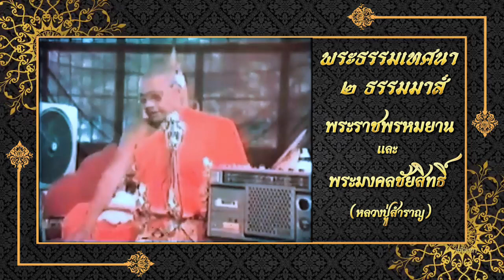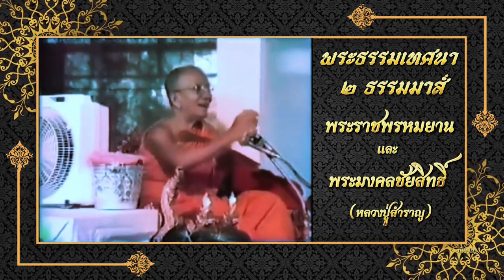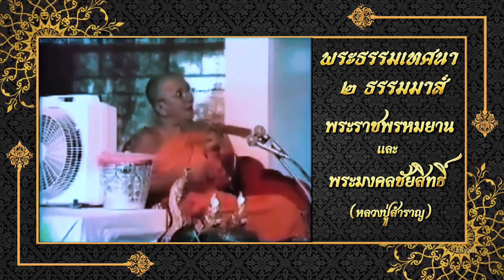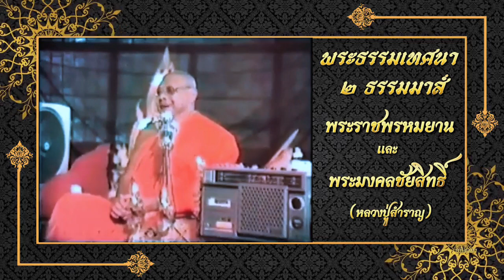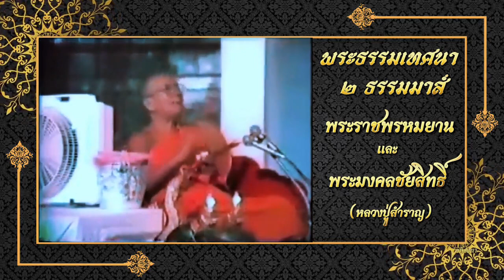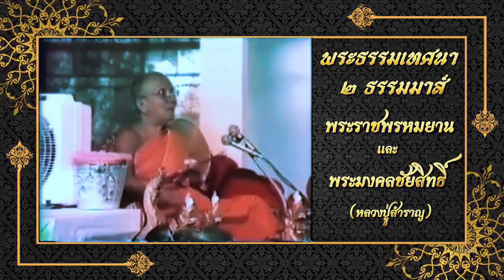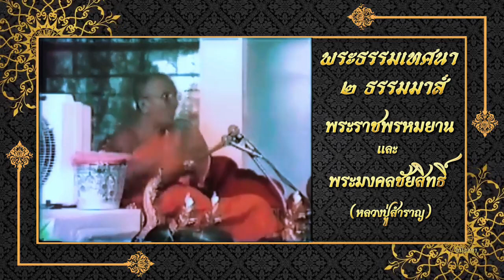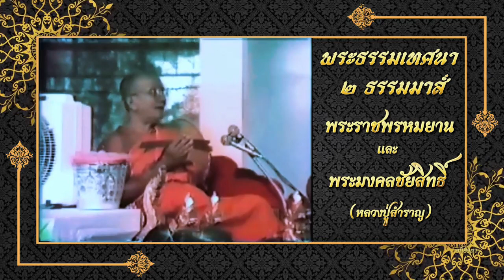หลวงพ่อฤษีเทศน์กับหลวงปู่สำราญเมื่อปี ๒๕๒๖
เทศน์ 2 ธรรมมาส์น วันมาฆบูชา วันที่ ๒๖ กุมภาพันธ์ พ.ศ. ๒๕๒๖
โดย พระราชพรหมยาน (วีระ ถาวโร) วัดท่าซุง จ.อุทัยธานี และ พระมงคลชัยสิทธิ์ (หลวงปู่สำราญ กาญจนาโภ) อดีตเจ้าคณะอำเภอวัดสิงห์ และเจ้าอาวาสวัดปากคลองมะขามเฒ่า อ.วัดสิงห์ จ.ชัยนาท หรือพระครูวิชาญชัยคุณ สมณศักดิ์ในขณะนั้น

วีดีโอที่ได้มามีขนาดเล็กและเก่ามาก ยากต่อการซ่อมแซมจึงมีความจำเป็นต้องย่อใส่กรอบให้เล็กลงแต่งสีใหม่เพื่อให้ดูชัดขึ้น และแก้ไขเสียงให้ชัด ตัดเสียงรบกวนออก เนื่องจากวีดีโอที่ได้มาไม่ได้มีลิขสิทธิ์เขียนว่าห้ามดัดแปลง แก้ไข หากมีโปรดแจ้งให้ทราบ